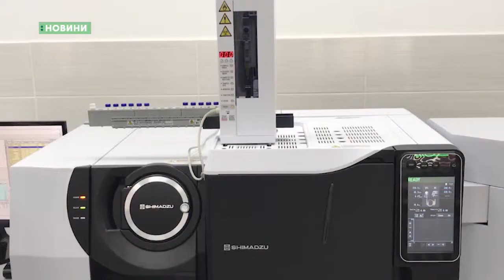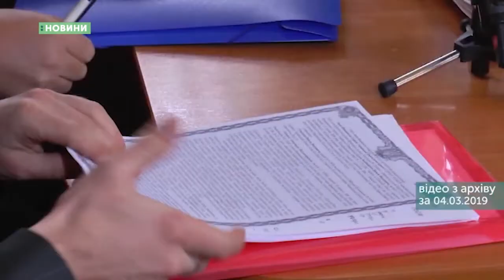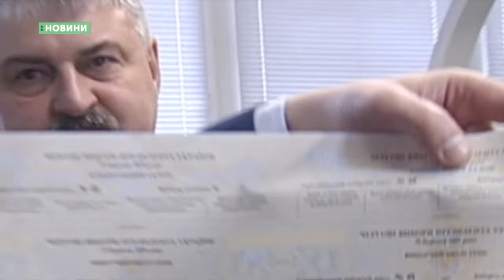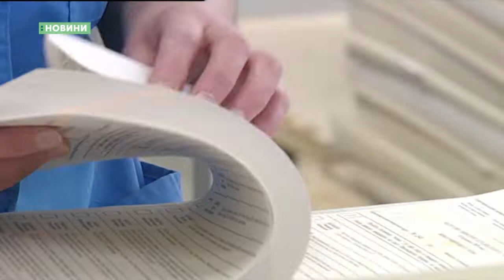21.03.2019. Новини. 19:00